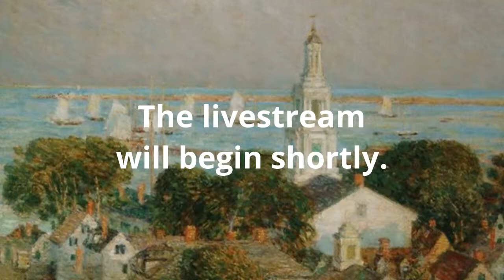"Diversity, EQUITY, and Inclusion "w/ Rev Kate , 11 am EST March 10th, 2024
"Diversity, EQUITY, and Inclusion "w/ Rev Kate , 11 am EST March 10th,  2024  Live from the Unitarian Universalist Meetinghouse of Provincetown.